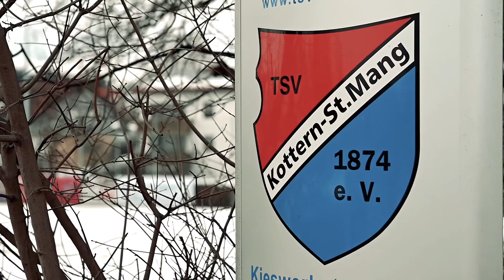Amateur Football in Lockdown - TSV Kottern Story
TSV Kottern is wearing Umbro Teamwear. Here you can find the right shirt for your team

It´s April 2021, the training grounds at TSV Kottern are covered with a layer of snow – a late-week of winter in the Bavarian Alps, Southern Germany.

However: It´s not the snow that makes the facilities left empty – it´s Corona and the almost continuous lockdown respectively restrictions for the sport that leaves the training facilities quiet.

While professional football has found its way through the pandemic – obviously overcoming lots of obstacles – it´s especially the amateur teams who do not have a choice:

Like all other parts of public life, amateur football has been in various kinds of lockdown for most of the time in 2020 and 2021.

What´s the current status for an ambitious amateur football club like
How do they cope with the pandemic?

In the video, we´re catching up with different stakeholder at TSV Kottern.